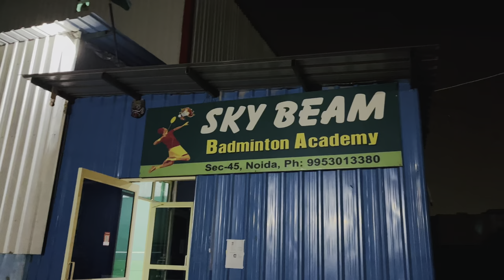SKY BEAM Badminton Academy sector 45 Noida | Badminton court 🏸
Best badminton court in noida
Best places for sports in noida
Sixth vlog
Vlog
Places for sports
Informative video
Reach for help
Sports complex